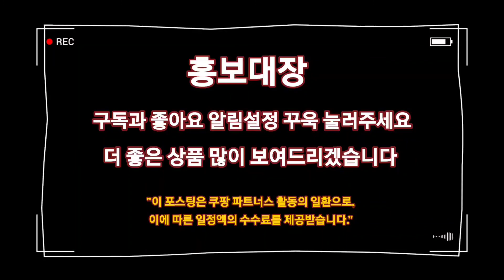미니온풍기를 찾으시나요? Best상품 추천드립니다 👍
1위
한경희생활과학 써큘레이터형 PTC 온풍기 전기히터4.5 (115)

2위
유니맥스 미니 온풍 히터4.5 (374)

3위
인더스 PTC 써큘레이터형 헤드 온풍기 히터4.5 (1,297)

4위
[쿠팡 직수입] 시프이컴 6단 온도 조절 전기식 탁상용 온풍기 490W4.5 (201)

5위
SOTHING 웜베이비 온풍기 시즌2 미니4.5 (157)